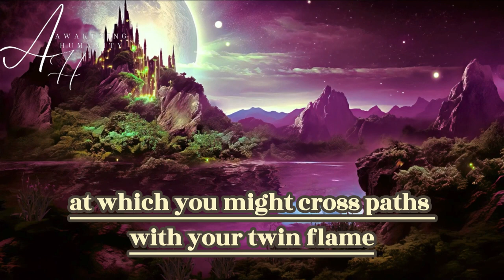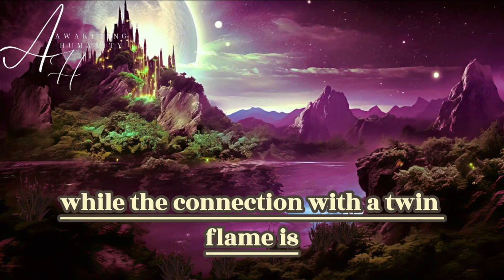What Age Do You Meet Your Twin Flame?